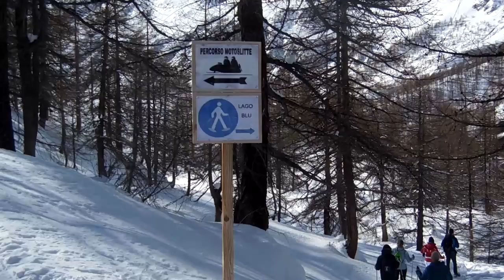Tu-Mi.com - Cervinia 3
Cervinia